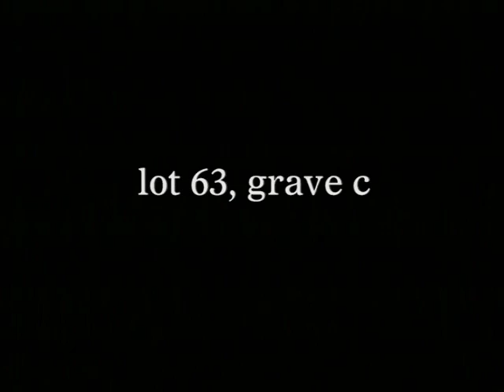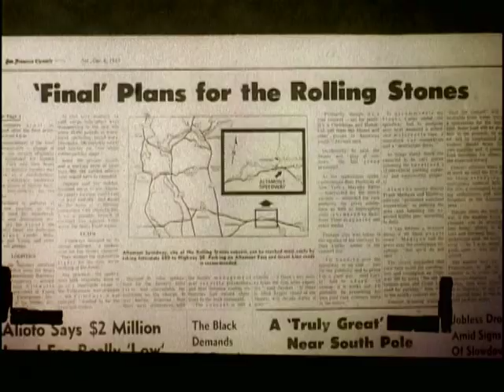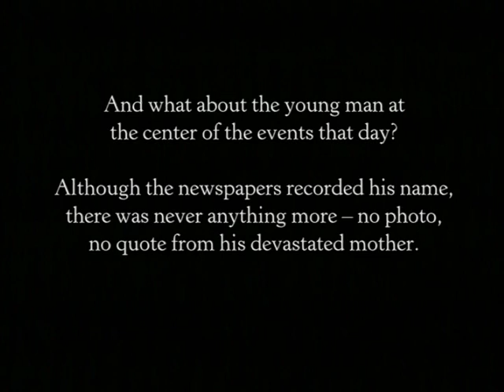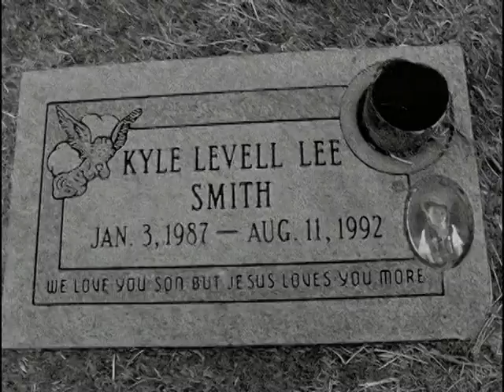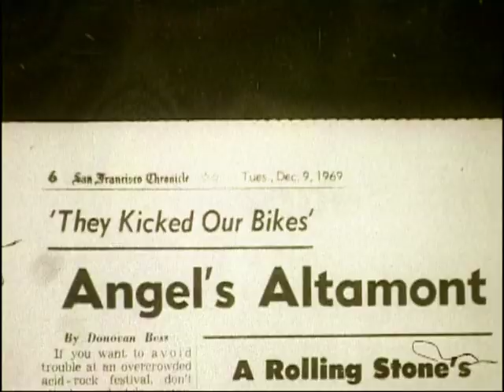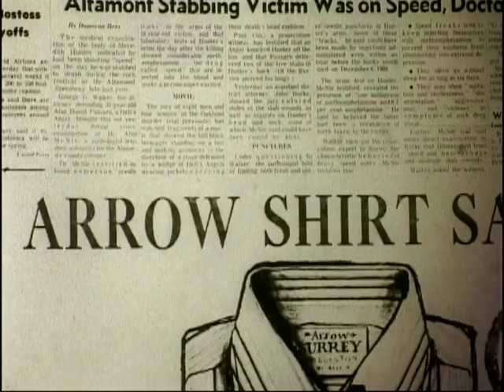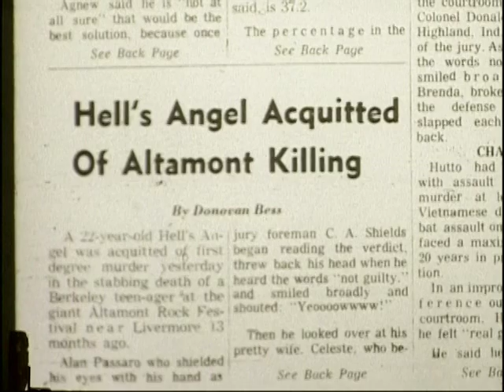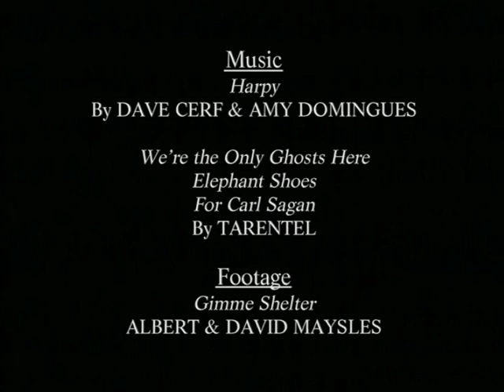Lot 63, Grave C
A short documentary about Meredith Hunter, the young man who was killed in front of the stage by the Hell's Angels at the infamous 1969 Rolling Stones concert at Altamont. Despite being immortalized as a symbol of the end of an era of idealism, Hunter lies in an unmarked grave, lost to history. 'Lot 63 grave c' was screened at the 2006 Sundance and Rotterdam Film Festivals. Sam Green lives in San Francisco where he teaches at the University of San Francisco and the San Francisco Art Institute.